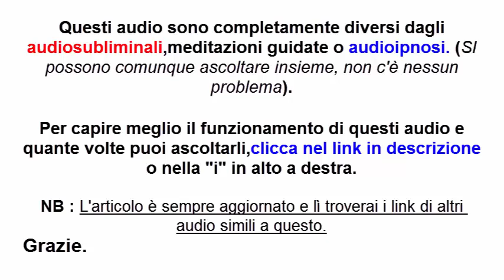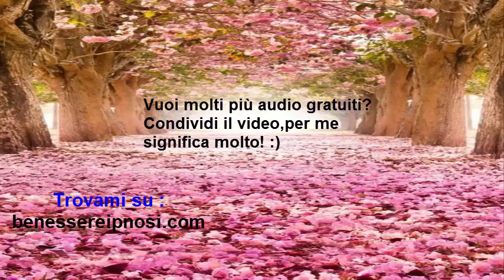Giornata meravigliosa e nuova per me-Preghiera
Ascolta questa potente preghiera la mattina per migliorare la tua vita ed eliminare così i pensieri limitanti,negativi e distruttivi che hai in questo momento. Inoltre ti aiuterò a superare tutte le tue paure. Lorenzo Grandi.